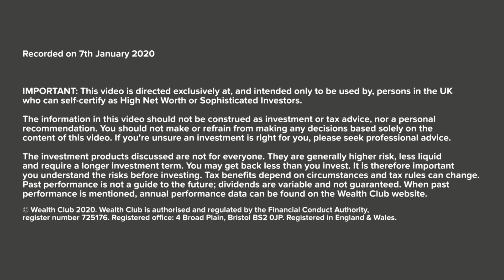Northern VCTs – 2020 interview with Tim Levett (NVM): Share offer, Mercia deal, recent investments…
Following the recent announcement that Mercia Asset Management has acquired the management of the Northern VCTs from NVM Private Equity, we met with NVM chairman Tim Levett to find out more about this change – and, of course, about the VCTs themselves. This interview also touches on nine companies backed by the Northern VCTs, past and present – Voxpopme, Tutorful, Duke + Dexter, Quotevine, Agilitas, Lineup Systems, MSQ Partners, Love Energy Savings and CloserStill Media. Watch the interview to find out more…

IMPORTANT
The opinions expressed in this video are the interviewee’s own and do not necessarily reflect the view of Wealth Club Limited. This interview, like our service, is not advice and the products featured are not suitable for everyone. Venture Capital Trusts are higher risk and less liquid than mainstream investments. You could get back less than you invest. Tax rules can change and tax benefits depend on your circumstances. If you’re unsure an investment is right for you, please seek professional advice.